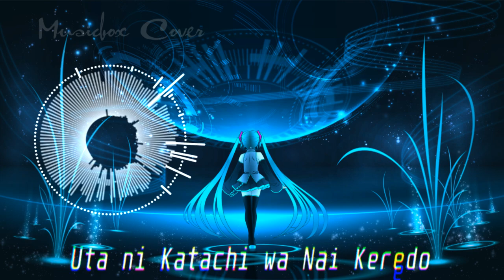[Music box Cover] Hatsune Miku - Uta ni Katachi wa Nai Keredo (歌に形はないけれど)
Uta ni Katachi wa Nai Keredo
🌠 About 🌠